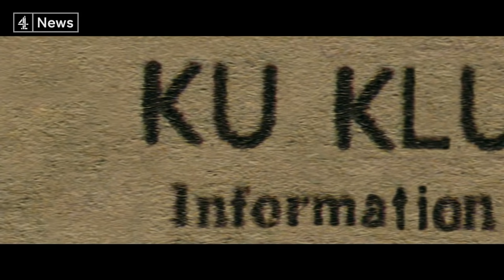Spike Lee interview on Trump, BlacKKKlansman and Charlottesville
Some directors mellow as they get older, but not Spike Lee. After 40 years in the business, he is, if anything, angrier than ever and still determined to do the right thing.

Much of his rage is directed against President Trump, who he won't mention by name but will call plenty of names.

Lee's latest film, Black Klansman, which won the Grand Prix at Cannes, is a searing portrait of the toxic legacy of racism in America. It tells the true story of Ron Stallworth, a black Colorado Springs police officer who went undercover in the late 1970s to infiltrate the Klan.